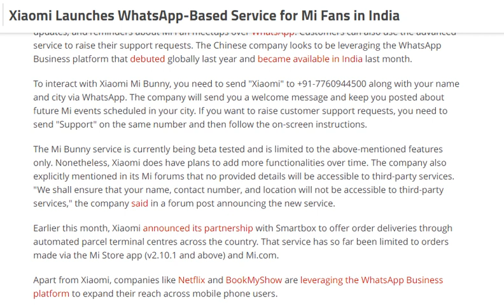tech news: Xiaomi Launches WhatsApp-Based Service for Mi Fans in India